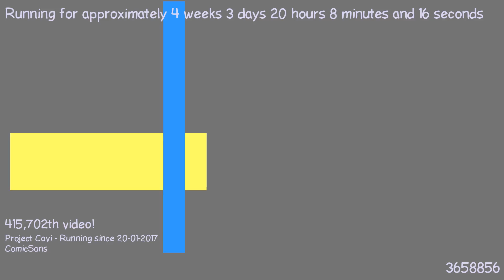1487700758 - Webdriver Cavi - F_0